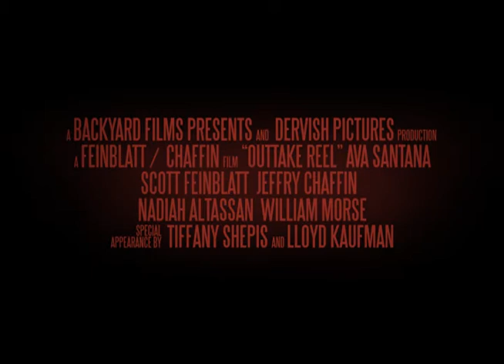Outtake Reel Trailer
This is a trailer for the thrilling, terrifying newest spectacle in Independent Cinema.